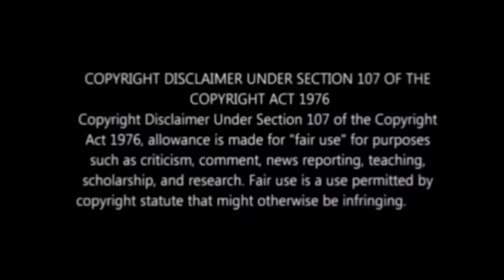Premalu Hidden Details | Comedy | Details You Missed | Neslen | Mamitha | Movie Mania Malayalam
premalu, premalu hidden details, premalu review, premalu public response, premalu comedy,